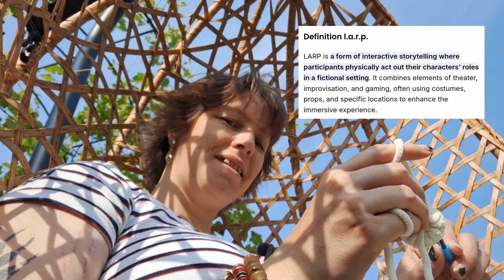How much can I crochet during a day of babysitting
Hi Bugs! Lovely to see you here. I had a lot of fun making this and I hope you liked the video 👍 and leave a comment if you have any notes for me ✒️ because that really helps to please the algorithm fairies.

✨️Music credits✨️